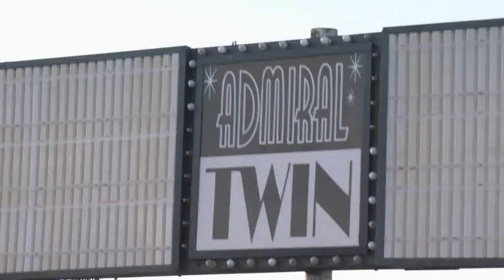Tulsans Mourn Admiral Twin Drive-In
Raw footage of the aftermath.

The landmark drive-in theater went up like the Hindenburg about 2:00 pm on Friday. That evening a steady stream of cars passed by to see the ruins of Oklahoma's largest drive in movie theater. Efforts are already under way to rebuild the historic structure